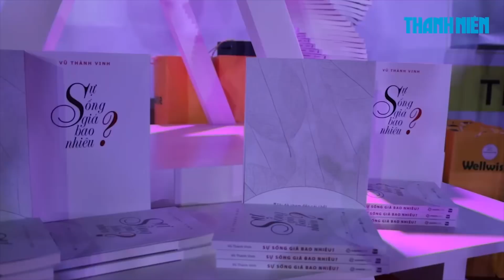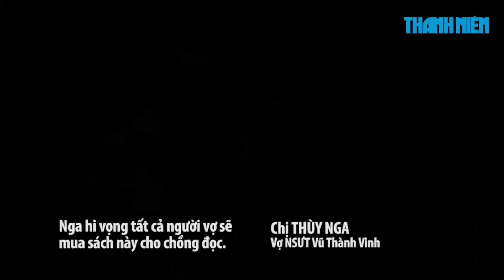Ông trùm bolero VŨ THÀNH VINH chuyển hết tài sản cho vợ sau cơn thập tử nhất sinh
Được mệnh danh là "ông trùm bolero" khi khai sinh ra hàng loạt chương trình bolero rất thành công, NSƯT Vũ Thành Vinh vừa có buổi ra mắt sách Sự sống giá bao nhiêu? kể lại cuộc chiến sinh tử của mình khi nhiễm một loại virus lạ vào năm 2017.

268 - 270 Nguyễn Đình Chiểu, Phường 6, Q.3, TP HCM